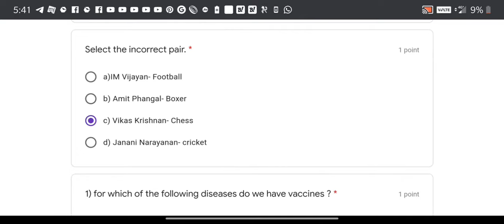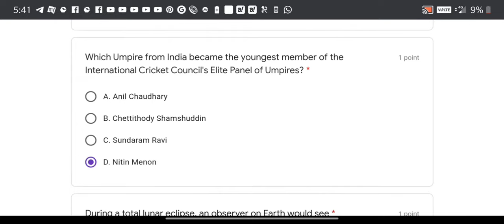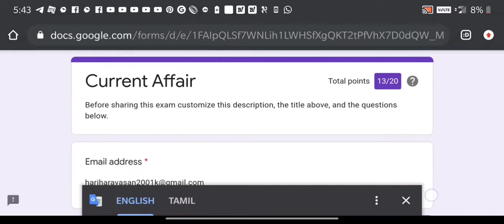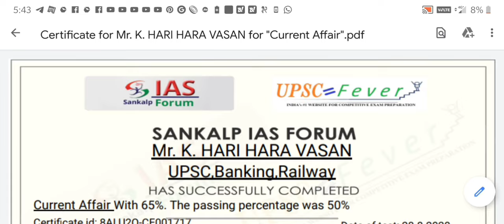National Level Quiz on UPSC, NDA, CDS II Civil Service Current Affairs 2020 ll Free Govt Certificate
National Level Quiz on UPSC, NDA, CDS II Civil Service Current Affairs 2020 ll Free Govt Certificate within 1MINUTES.

Hi,
   Iam hari welcome to your shanstudy youtube channel.

Free quiz get certificate
**Daily quiz upload🤳
**Quiz with answer in the video ✍️